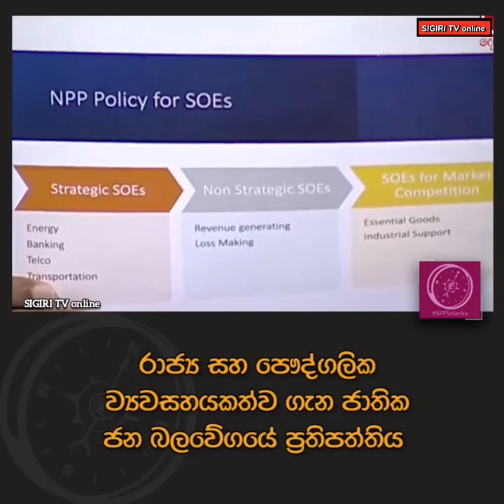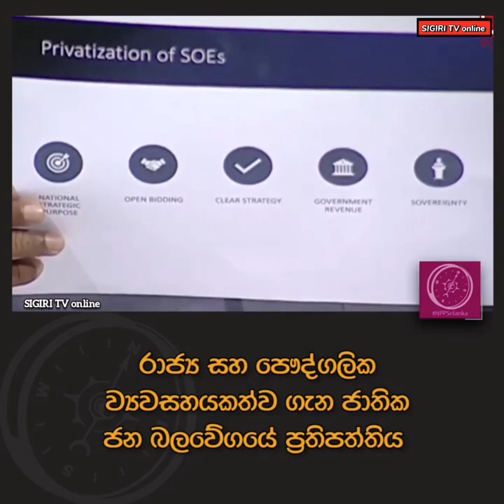Chathuranga Abeysinghe | දෙරණ TV වාද පිටිය වැඩසටහන | NPP SriLanka Political Program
chathuranga abeysinghe
chathuranga abeysinghe karata kara
karata kara rupavahini chathuranga abesinghe
chathuranga
srilanka
chathuranga npp
breaking news sri lanka today sinhala
chathuranga abeysinghe memes
anura kumara today speech
politics 2.0 with chathuranga abeysinghe
breaking news sri lanka today
anura today
sinhala news today
npp srilanka meeting
today press
today live
news today
relaks media